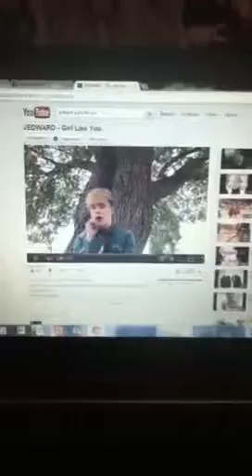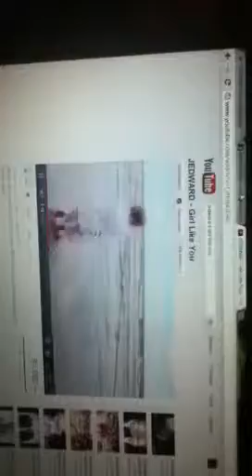My room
Its the size of a box and a tip! But ohh well!! I fit as much Jedward pics as I can